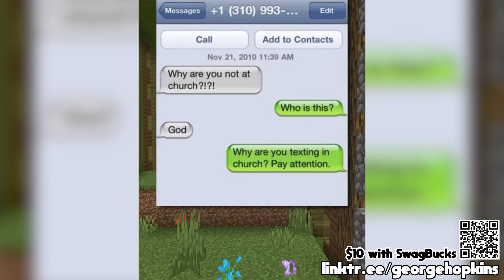Funniest Text Messages